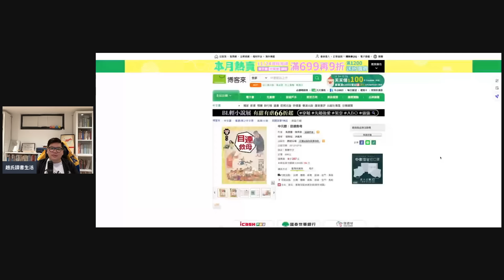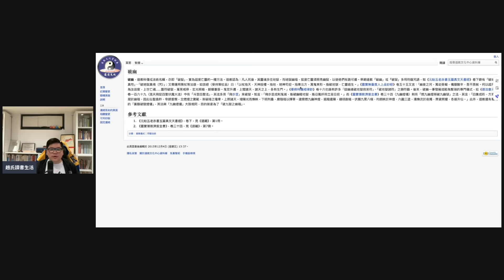破地獄是道教還是佛教？目連救母與頑石點頭的道生，黃子華演技大突破，20241123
趙氏於2024年當選英國皇家歷史學會副院士（Associate Fellow）；2018年獲中國經濟思想史優秀（一等）著作獎；曾任教於美國Bryant University 、北京理工大學珠海學院、深圳大學、香港樹仁大學、臺灣中央研究院近史所，歷任客座教授、副教授、助理教授、高級訪問學者；現任國立中山大學臺港研究中心研究員（兼任）。

In 2024, Dr. Gavin S.H Chiu was elected as a Fellow of the Royal Asiatic Society (FRAS) and an Associate Fellow of the Royal Historical Society. In 2018, he received the First-Class Award for Outstanding Works in the History of Chinese Economic Thought. Dr. Zhao has previously taught at Bryant University in the USA, Beijing Institute of Technology Zhuhai College, Shenzhen University, Hong Kong Shue Yan University, and the Institute of Modern History at Academia Sinica in Taiwan. He has held positions as Visiting Professor, Associate Professor, Assistant Professor, and Senior Visiting Scholar. Currently, he serves as a Research Fellow (part-time) at the Centre for Hong Kong and Taiwan Studies at National Sun Yat-sen University.